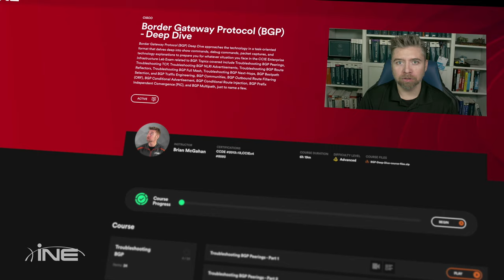INE's Networking Pass - A Short Introduction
Ready to discover INE's Networking Pass? Find your passion in IT or develop your expertise with unlimited access to over 500 courses, quizzes and hands-on practice scenarios.